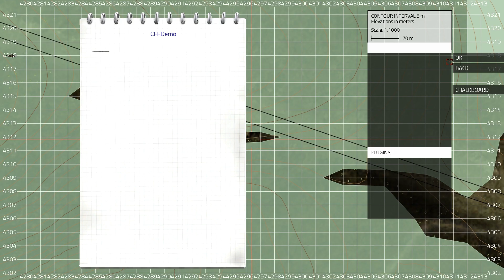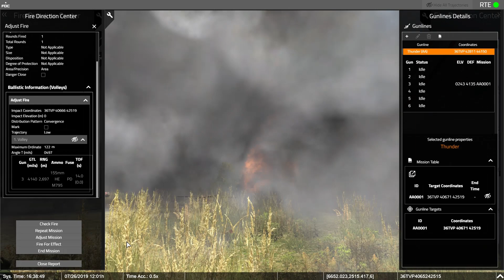VBS3 Tutorial - How to Use the New VBS3 Call for Fire (CFF) Module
In VBS3 v19.1, BISim introduced a new artillery call-for-fire module, allowing instructors to control a simulated Fire Direction Center to provide fire support to trainees. This tutorial video on the VBS3 Call for Fire module shows how it can be used for training.

The new application, which is being introduced as a beta feature, is designed to enable forward observer units to practice the correct procedures and events sequences when requesting fire power. VBS3 Call for Fire offers simulated artillery ballistics with real-time and AAR visual trajectory monitoring. Users can easily pre-plan fire missions for automatic execution. The new user interface offers configuration of timing, caliber, loadout, layout and dispersion of rounds from mortars and howitzer gunlines.